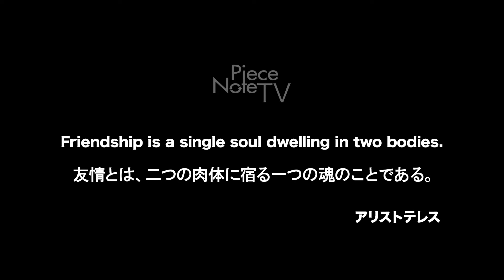【環境チャンネル】異業種からの転職物語2 ピースノートに営業をかけた過去 営業車の中で恋に落ちる二人の行く末は？！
PCB廃棄物処分ならお任せ！！株式会社ピースノートです！

まずはさっそくイベントのご紹介ですが、
来る2022年6月11日土曜日マイナビ転職フェアに出展します！！

転職フェア出展前に、ベテラン社員の高塩さんに色々とインタビュー第2弾！！してみました！！

弊社環境営業部より届けする新作YouTube　公開です！

今日は「環境チャンネル」から、
高塩係長の転職の決め手を聞いてみました！

今となっては、PCBのすべてを知り尽くしたトップ営業マンの高塩係長

そんな高塩係長にも入社間もないころがありました

そして、転職に至るまで様々なストーリーがありました

河村社長に営業をかけていた過去

そして、河村社長からかけられた言葉

河村社長の言葉がモチベーションの原点となって転職を決めた過去

そして、転職してからの田中部長との同行エピソードなど懐かしいお話も盛りだくさん！

営業車の中で恋に落ちる二人

いや、残念ながら恋には落ちなかった二人が語ります！！

本気で振られた傷心の田中部長。。。

でもそんな現実をばねに！！

PCB廃棄物処分のチームから組織として確立するまでのストーリー

PCBにたくさんのエネルギーを注いで確立した組織だからこそ

今があるんですね！！

そんな恋？いえ濃い歴史があって今を生きる二人、輝いてますね！！

さて、今回のフェアでは、田中部長や高塩係長のような
転職でもゼロから学ぶ！！そんな気持ちの強い
熱い心の持ち主をお待ちしています！

■マイナビ転職フェア（宇都宮）詳細
会場：ホテルマイステイズ宇都宮１１階
グランドボールルーム
住所：栃木県宇都宮市東宿郷2-4-1
日時：2022年６月１１日（土）１１:００～１６:００
主催：株式会社マイナビ

求人内容詳細は2022年5月20日マイナビの転職サイトにて公開されています！
ぜひご確認ください。

さて、ピースノート「環境チャンネル」！
第6弾お届けしました！！

これから、この部署がどんな仕事をしているか、どんなスタッフがいるか、普段の姿が垣間見れる瞬間も含めご紹介できればいいなと思います！

ミステイクも含め楽しんでいただけたら嬉しいです！！

緊張の中撮影頑張っています！ぜひ次回もお楽しみに！

Remobile　×　Ecology　=　PieceNote

環境のためにできること

お客様と共に

まだ見ぬ新しい未来を

出演
株式会社ピースノート
環境営業部　部長　田中　毅
環境営業部　係長　高塩　祐輔

カメラマン：Hook
ライター：Koda

コンテナハウスの施工事例はSNSからもチェックできます！

コンテナででこんなことできないかな　というご相談、
特殊なごみ処分のご相談
大歓迎です！！

詳しい事業内容はこちら↓
PCB廃棄物

★お問合せ★
環境営業部

お仕事のご相談、お見積もりはお電話からも受付しています。